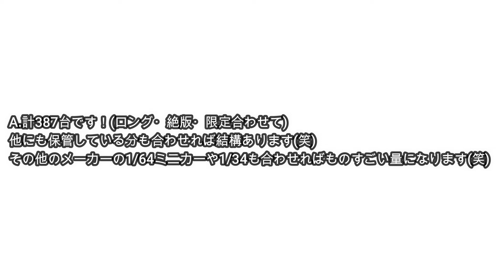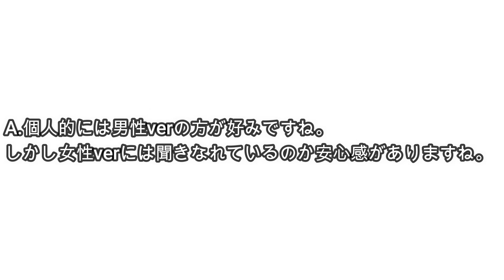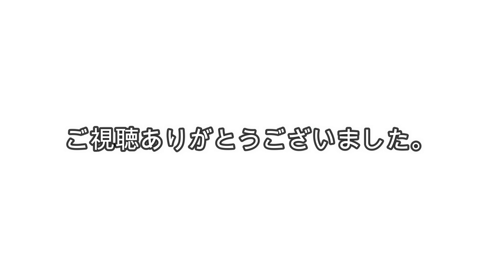質問コーナー回答編！！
質問コーナーに答えてくれて、ありがとうございました！！
この動画は回答編！
質問してくれたこと、答えます！！